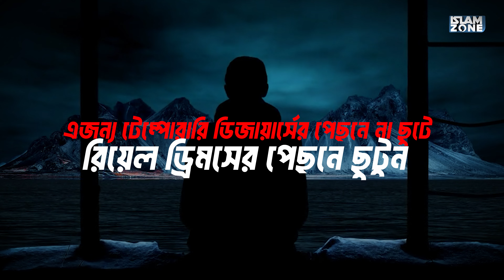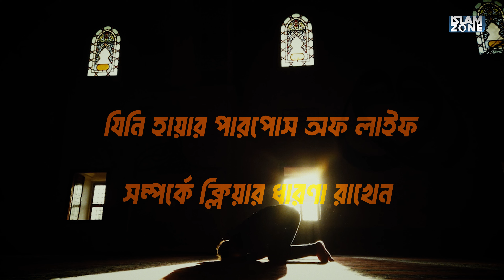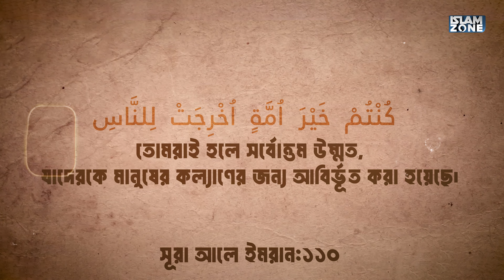আপনার পারপাস অফ লাইফ কি? | Mohammad Mainul Hoque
Be a visionary Muslim, don't make yourself garbage that is swept away by the currents of the sea. May Allah grant us to be real Muslims.